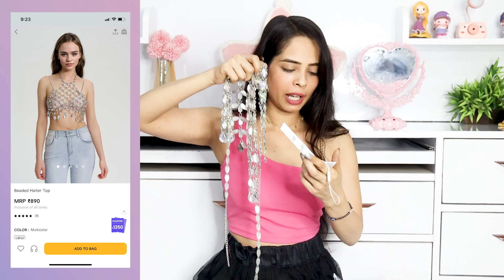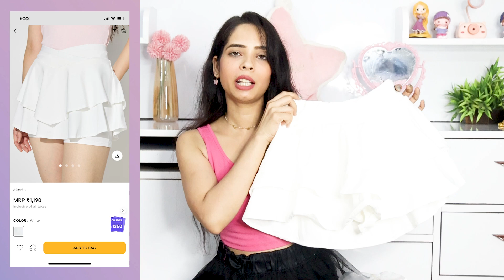Savana Haul | Trying Unrealistic Designer Outfits 😱 Worth it or not?? | Veronica Lifestyle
Trying Unrealistic Designer Outfits 😱 | Worth it or not?? | Savana Haul | Veronica Lifestyle |

💗 Outfit Details :-

1. Bodycon Dress

2. Straight Leg Jeans

3. Skorts

4. Ruffle A-Line Dress

5. Tied Halter Top

6. Embroidered Halter Top

7. Beaded Halter Top

💗💗Veronica Lifestyle 💗💗

veronica lifestyle,veronica lifestyles,vironika lifestyle,vironika,lifestyle,radhe radhe,viral clothes,viral outfit,savana,savana haul,savana haul latest,savana viral top,savana viral dress,butterfly top,butterfly tattoo,beaded halter top,I Bought Unrealistic outfits